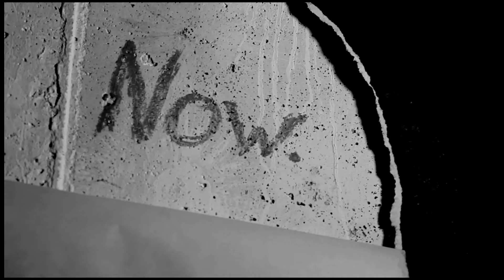Joe & Box ft. Charlie X- Splinter (Official Music Video)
Concept by Brian Stone, Joe Urso, Justin Damiano
Edited by Brian Stone